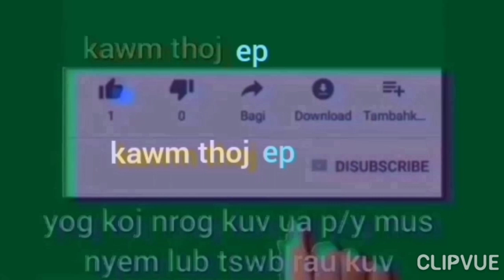tshuaj zoo mob covid 19 # poj niam lub tsev me nyuam mob los zoo